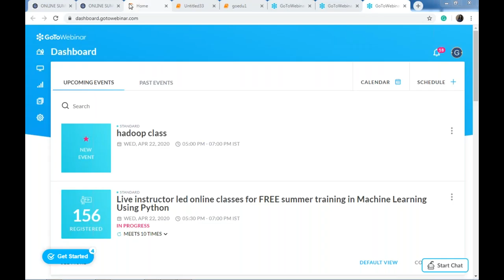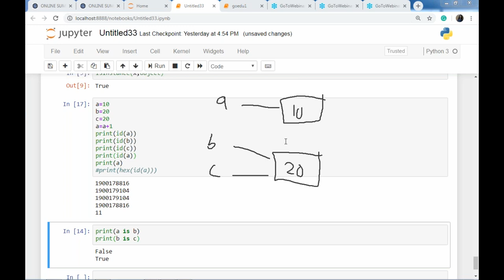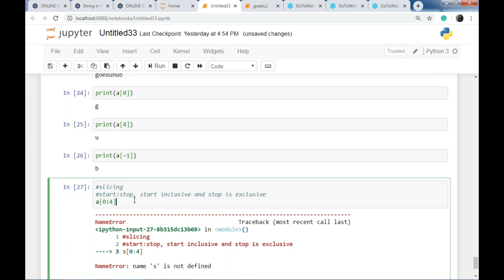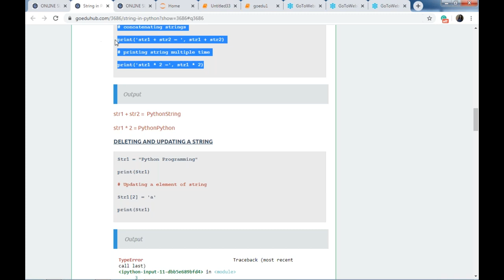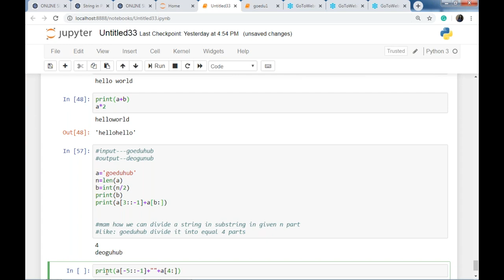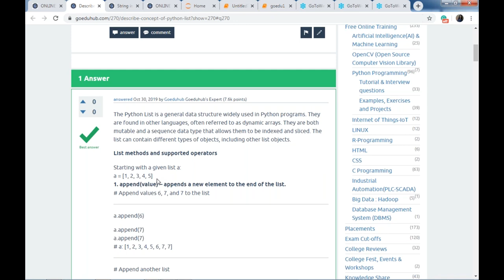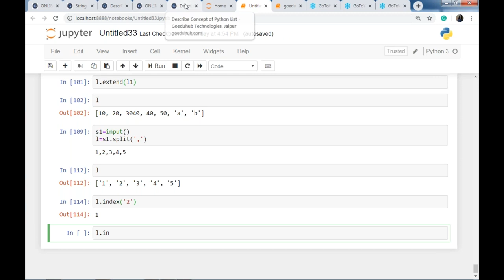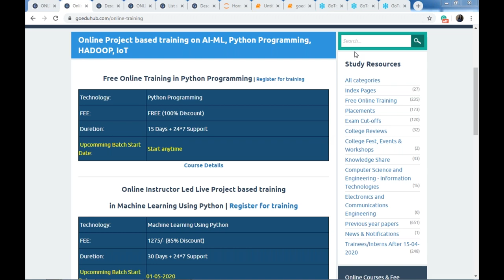Live instructor led online classes for summer training in Machine Learning Using Python